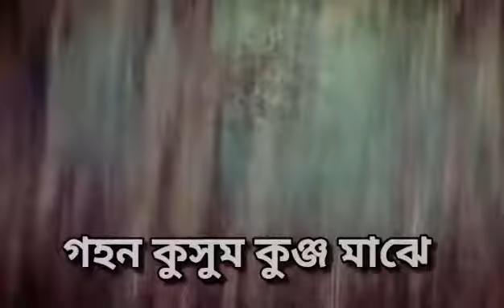Gahana Kusuma Kunja Majhe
Music Video featuring Rabindra Sangeet with Rezwana Choudhury Bannya